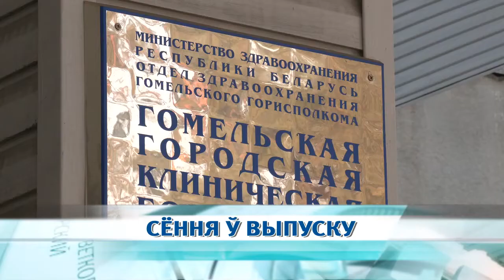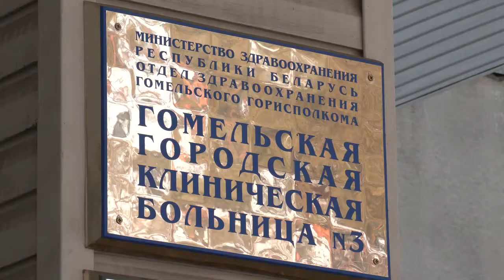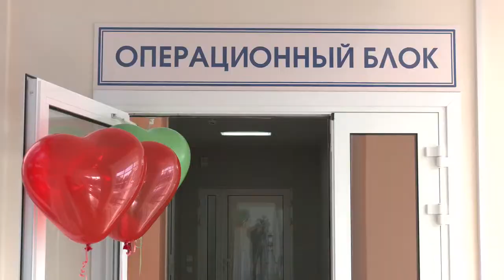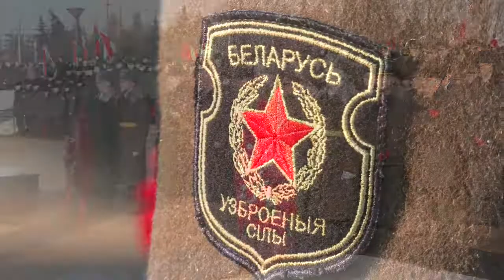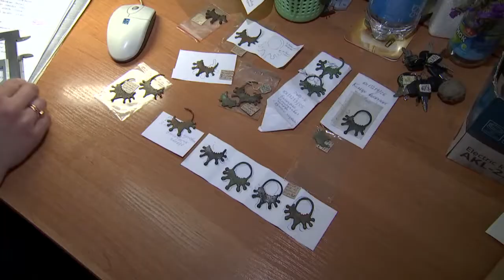22.02.2021 НОВОСТИ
00:44 На Гомельщине проходит модернизация медицинских учреждений.
04:04 Мероприятия ко Дню защитника Отечества прошли в Гомеле.
05:17 В Гомеле вынесен приговор трем участникам массовых беспорядков за "коктейли Молотова".
06:46 Против жителя Ельска возбудили уголовное дело за оскорбление сотрудника Дзержинского РОВД.
08:27 Диалог по итогам Всебелорусского народного собрания прошел в центральной городской поликлинике.
10:16 Зуб шерстистого носорога, которому больше восьми тысяч лет,  можно увидеть в  гомельском музее.
13:22 Погода на неделю.
14:18 Выпуск "Де-факто"
16:55 Новости спорта.